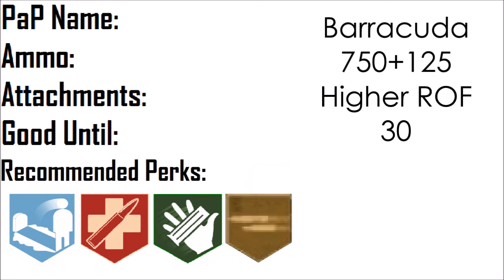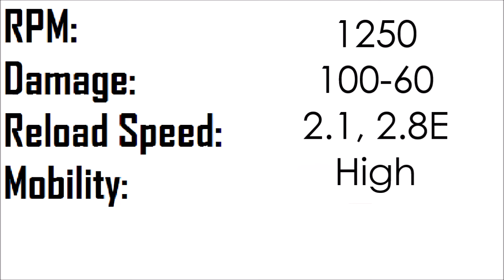ZWC Cup #6, MG42 vs PPsh-41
-  Favourite!

~~Zombies Buddies~~

Comment 'Emm Gee vs Pee Pee' if you're reading this! ;D